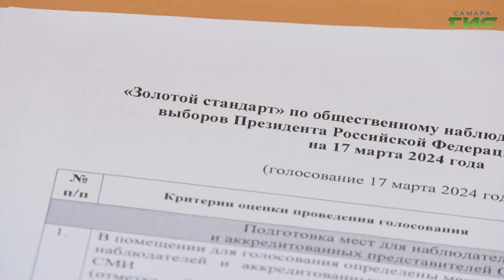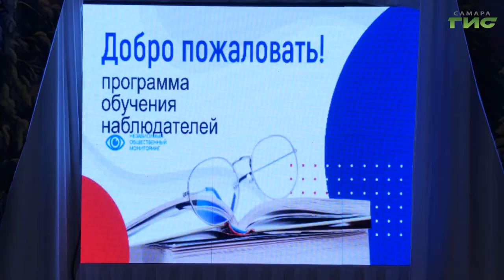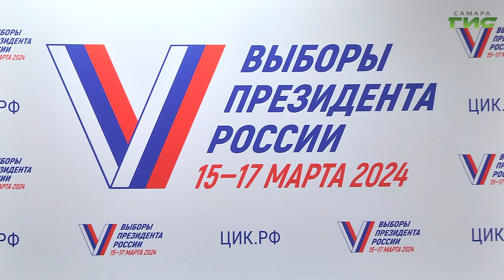В Самарской области подготовили более 5 тыс. общественных наблюдателей за выборами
Главные выборы страны вышли на финишную прямую. Уже в пятницу, 15 марта стартует голосование, в течение трех дней россиянам предстоит выбрать главу государства. Весь процесс пройдет под пристальным вниманием общественников. О степени готовности общественных наблюдателей по всей стране и о ходе подготовки к голосованию со стороны Общественных штабов по независимому общественному наблюдению за выборами в регионах говорили на всероссийском онлайн-совещании Координационного совета по общественному контролю за голосованием. С подробностями Галина Тапилина.